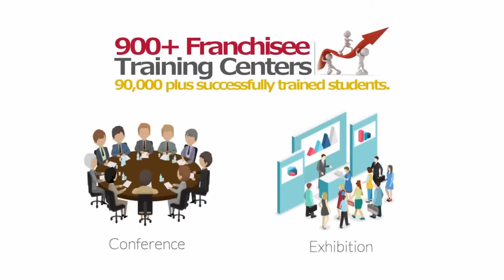best training center franchise Karauli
Computer institute franchise for Karauli
Computer training institute franchise for Karauli
Computer centre franchise for Karauli
Computer education franchise for Karauli
Best computer institute franchise for Karauli
Best computer training institute franchise for Karauli
Best computer education in Karauli
Best computer training institute in Karauli
Computer institute in Karauli
Computer centre in Karauli
Business opportunity in Karauli
Computer business opportunity in Karauli
Government project in Karauli
Skill courses in Karauli
Computer project in Karauli
I want to start computer institute in Karauli
How to open computer  franchise Karauli
How to start computer institute Karauli
Top computer institute in Karauli
Karauli best computer institute
Franchise Business Opportunities Karauli
Free Computer Education Karauli
Free computer education franchise Karauli
Education franchise Karauli
Best Computer franchise Karauli
computer institute franchise Karauli
computer center franchise Karauli
Education Training Franchise Karauli
computer franchise in Karauli
computer education institute franchise Karauli
Computer Training Institute Karauli
institute franchise Karauli
education center  franchise Karauli
institute education Karauli
computer franchise center Karauli
best institute franchise Karauli
best education franchise Karauli
best education center franchise Karauli

IACT Education Center spanning over 28 States of the country.